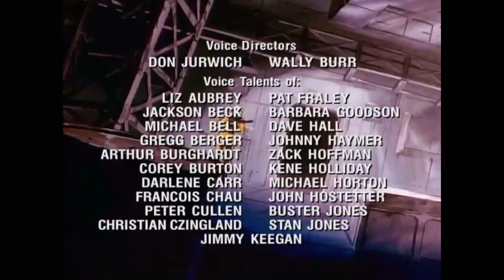G.I. Joe S01 E30